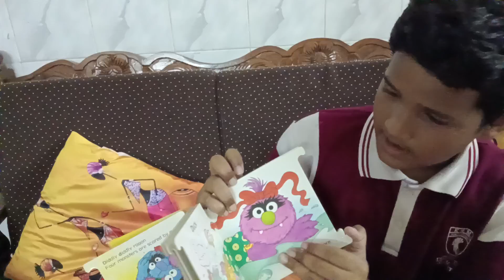D Words... Paul Mano 2k Tamil...